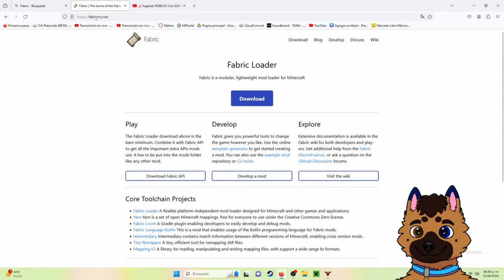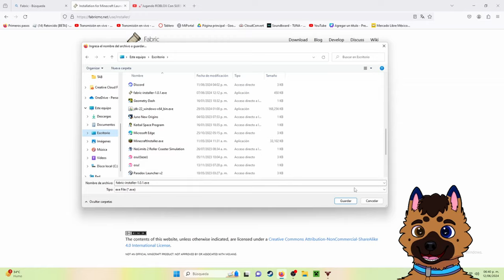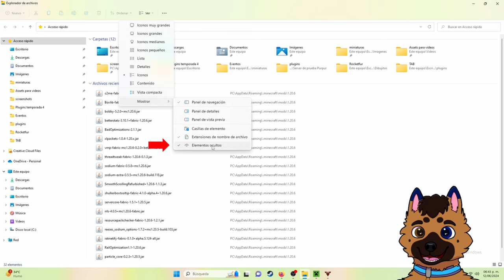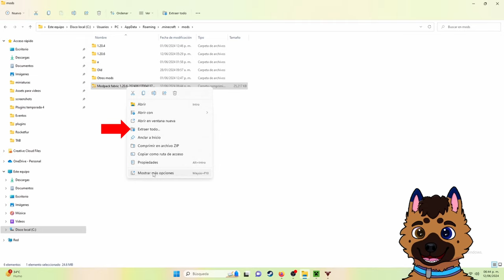Como AUMENTAR Tus FPS En Minecraft JAVA 1.21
Frustrado del malo rendimiento que tiene Minecraft especialmente en zonas con muchas construcciones o entidades, has probado optifine pero tu pc es tan patata que ni este es suficiente, pues cree este modpack para este tipo de personas con malo rendimiento.

Si es que tienes una buena pc, tengo por separado carpetas con mods para mejorar los fps y pues si no te importa mucho las graficas, tengo mods en otra carpeta para mejorar mas los fps y un tip para reducir el uso de memoria ram al costo de sacrificio de calidad grafica.

NOTA: El modpack de la 1.21 no es compatible con la 1.21.1 y viceversa.

Si encuentran algun bug o problema con el modpack, favor de poner los comentarios el problema y como recrearlo para poder arreglarlo